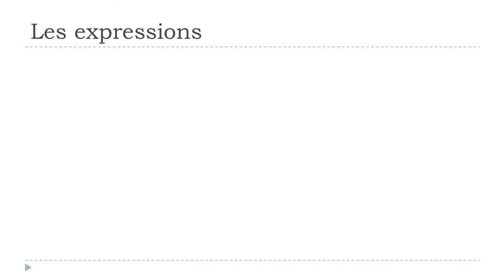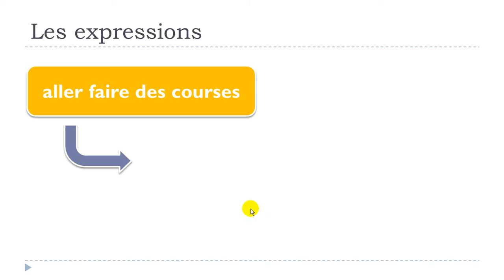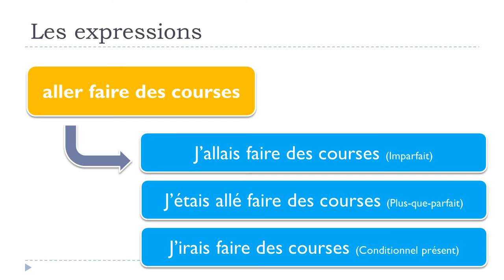Французский язык для начинающих # 1 expression # aller faire des courses